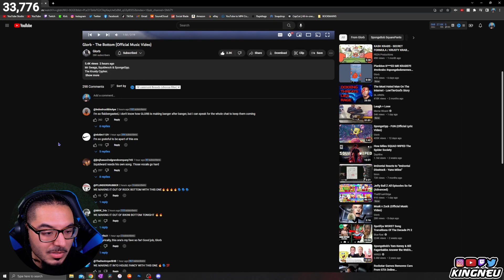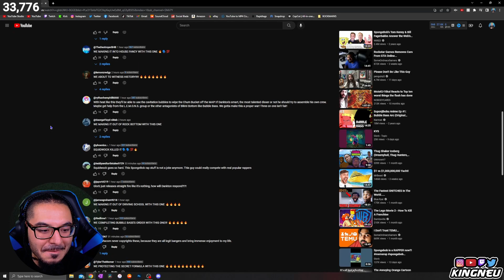Glorb - The Bottom (Official Music Video) | REACTION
King Neu Reacts To Glorb - The Bottom (Official Music Video)

➤ FOLLOW ME TO STAY UPDATED!